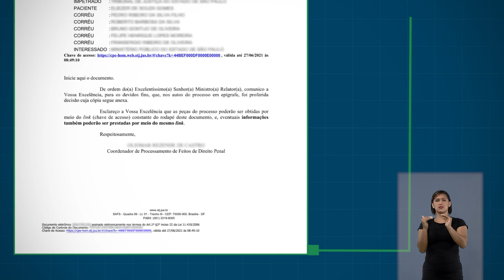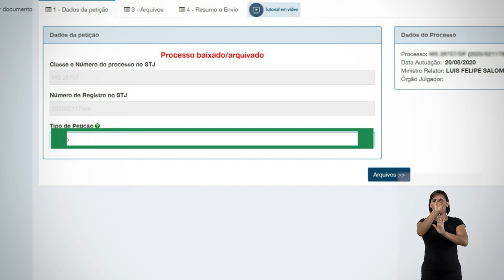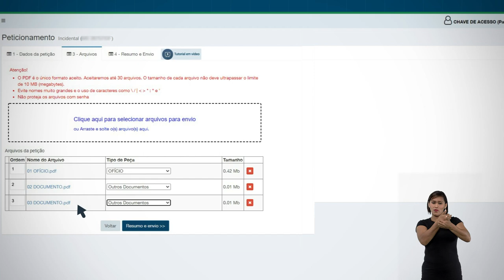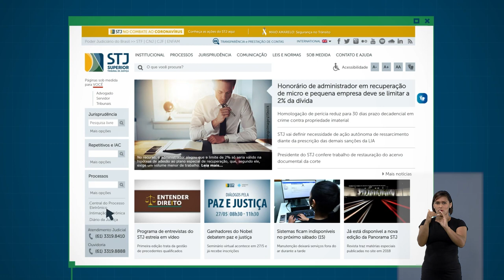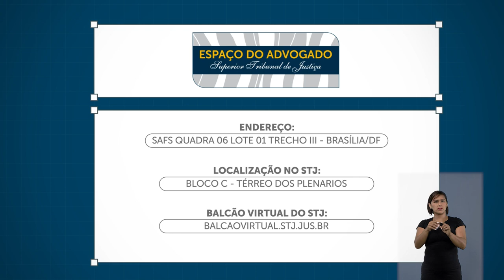CPE - Chave de acesso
No portal do Superior Tribunal de Justiça, na Central do Processo Eletrônico, tribunais e juízos prestam ou solicitam, diariamente, informações ao Tribunal da Cidadania. Essa comunicação  é realizada de maneira rápida e segura. Nesse vídeo, mostramos como fazer o envio de documentos usando a plataforma on-line.